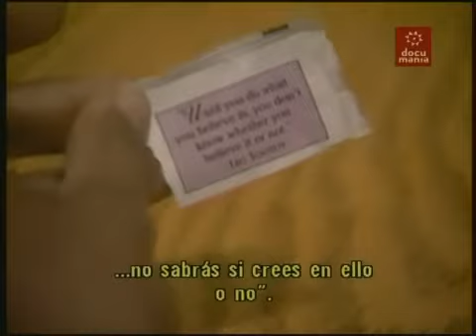Ilusiones Perfectas : Desórdenes alimentarios y las familias 6/8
en este link encontraras el diario de anna westin que relata en este video y en sus continuaciones